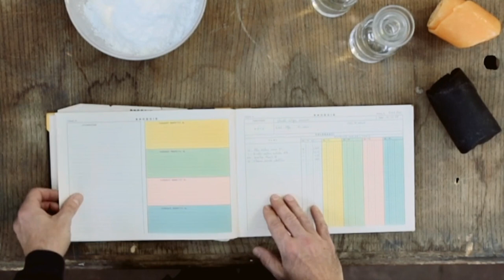How the precious bio plastic - Acetate is born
This video shows how one of the most plastic - acetate is hand made. This is to explain the price transparency - why handmade hair accessories as well as hand made eye wear frames are more expensive than the regular ones.